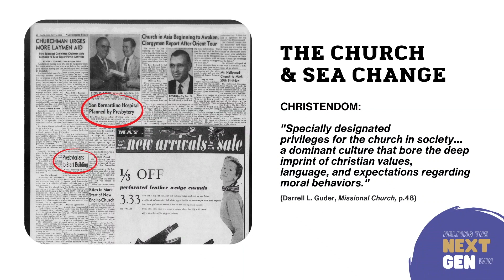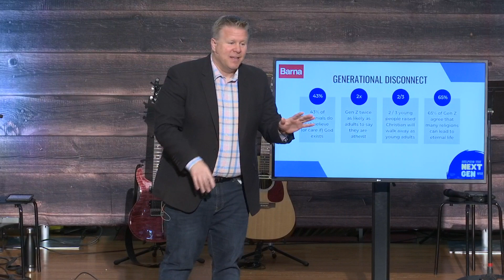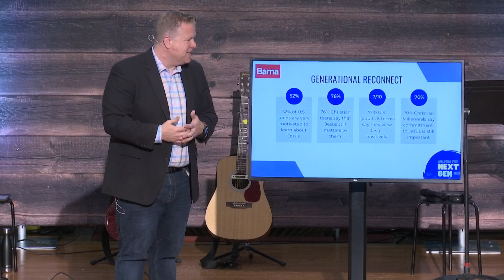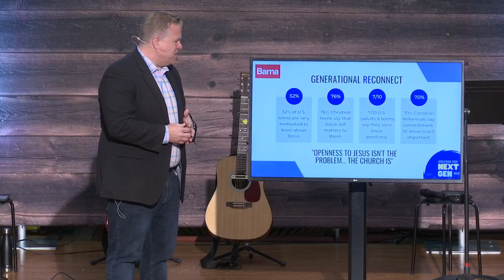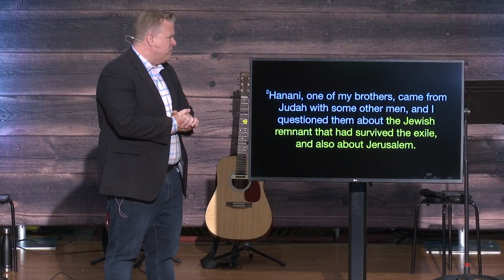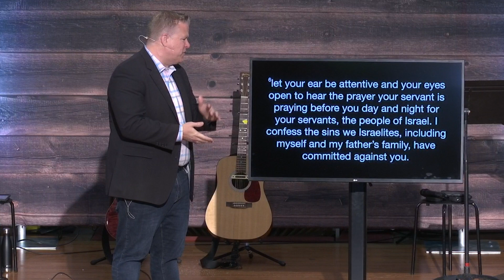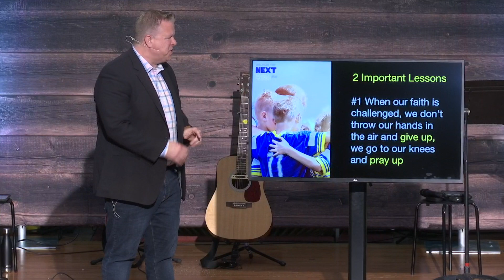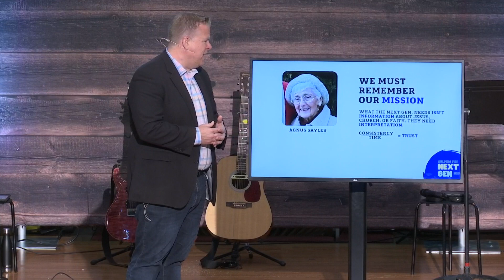Helping the Next Gen Win Part 1 // Jason Tucker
Helping the Next Gen Win
In a culture that is increasingly hostile toward faith, how do we prepare our kids to not only survive the challenges they'll face, but thrive as they navigate them? How do we give them a faith that will last no matter what comes their way? In this series, we unpack some ideas on how to help the Next Gen. win in life and faith.